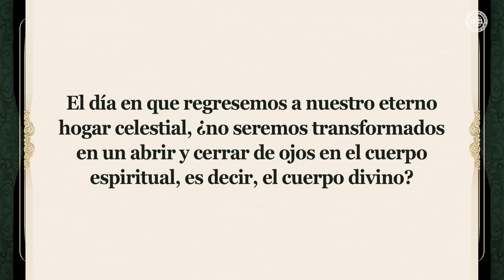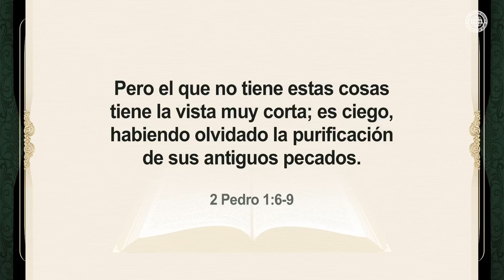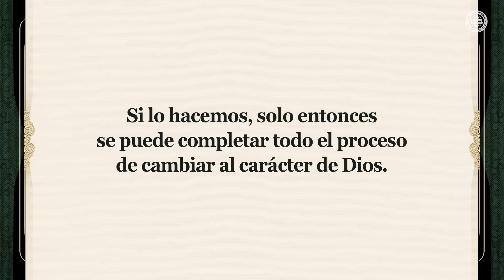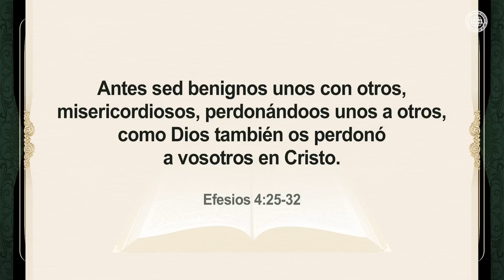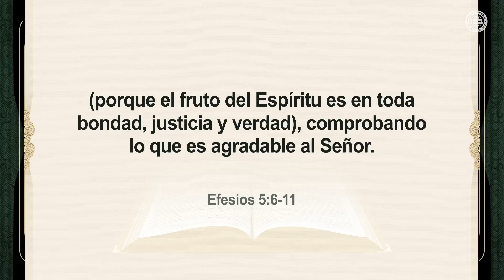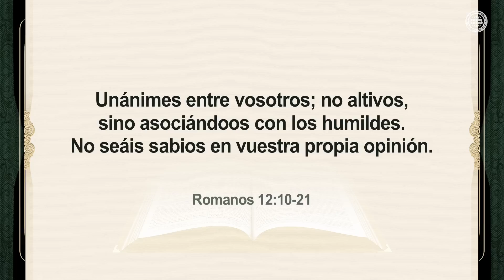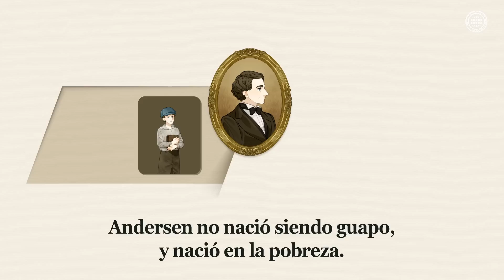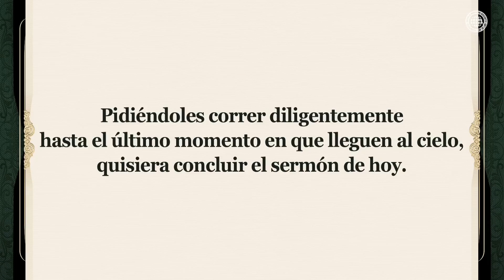Respétense mutuamente [IDDSMM, Iglesia de Dios, Ahnsahnghong, Dios Madre]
¿Quién puede recibir amplia y generosa entrada en el reino de Dios?
Las personas que no aman a los demás y solo piensan
en sus propios beneficios, son aquellas que simplemente tienen conocimiento
del camino del nuevo pacto. Dios nos enseñó
que solo cuando cambiemos a la naturaleza divina y
nos respetemos mutuamente, podremos entrar en el eterno reino de Dios.

Necesitamos estar agradecidos por las condiciones desfavorables
Andersen se convirtió en un escritor de clase mundial,
estando motivado por condiciones desfavorables.
Por lo tanto, todo lo que nos rodea ha sido diseñado por Dios
Ahnsahnghong y Dios Madre para llevarnos al cielo.

Efesios 4:22-24
… despojaos del viejo hombre, … renovaos en el espíritu de vuestra mente, y vestíos del nuevo hombre, creado según Dios…